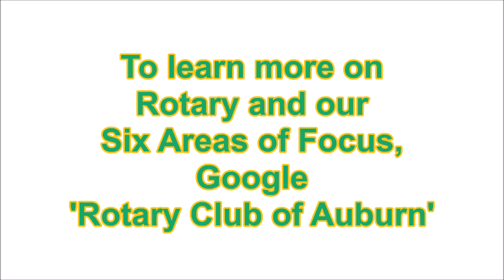Auburn Rotary & FAME's 2017 Education Fundraiser - Vocalist Nick LaPete & Pianist Virginia Bailey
Welcome to Auburn Rotary and Friends of Auburn Music’s 2017 St. Patrick’s Day Music & Wine Fundraiser for Education, held on March 17 in the Great Hall of Pakachoag Church in Auburn. Net proceeds from this event will go to Auburn Rotary’s music-education scholarships and other charitable endeavors – and to Friends of Auburn Music Education.

Enjoy this vocal performance by Nick LaPete of Auburn Public Schools' Fine Arts Department, accompanied on piano by colleague Virginia Bailey.

To learn more on Auburn Public Schools' Fine Arts Department,